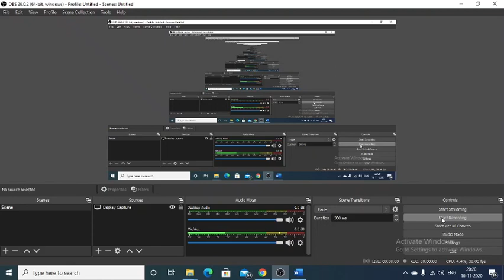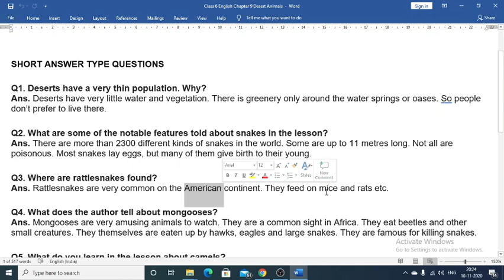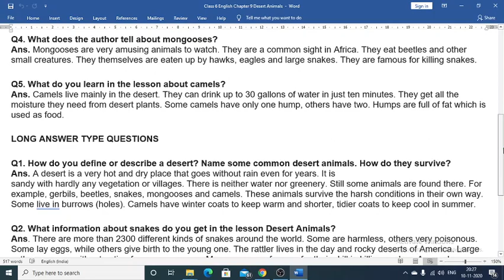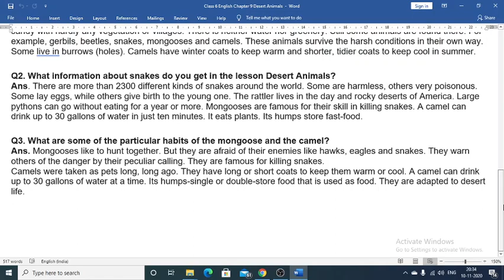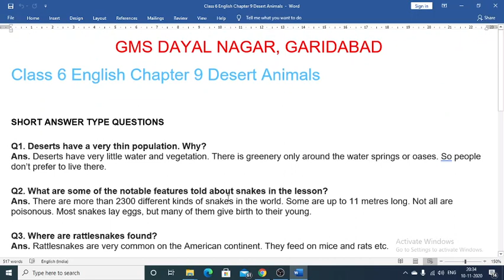Question-Answers:- Desert Animal NCERT class 6th